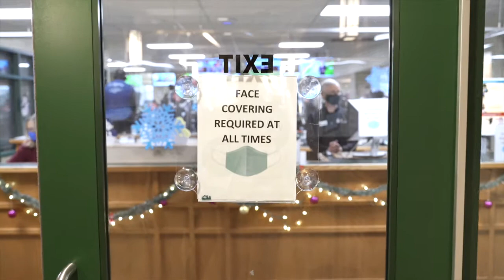Park Center Health & Fitness - Fitness Center Safety Protocols (Dec. 2021)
Glenview Park Center Health and Fitness is open. Here's how we are keeping our facility safe and clean so we can keep our doors open to you.